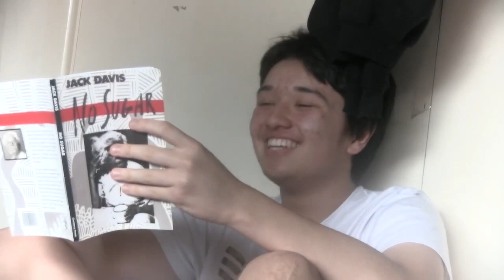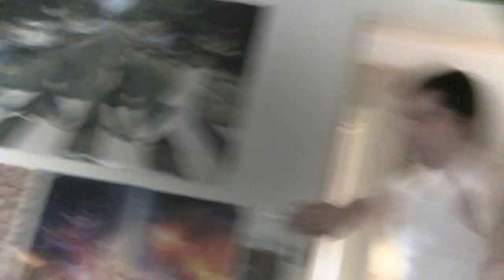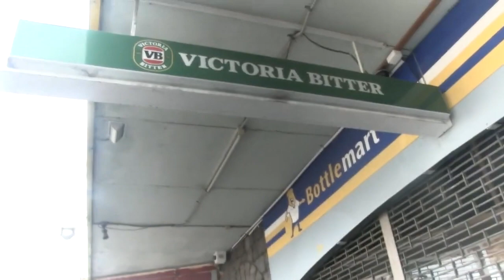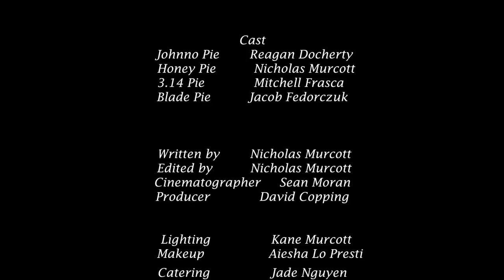The Pies (2020) | Short film by Nick Murcott & Sean Moran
A no holds barred examination of the modern Australian family.